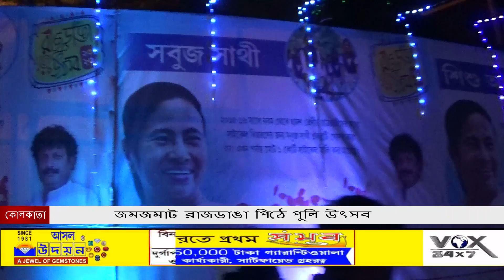জমজমাট রাজডাঙা পিঠে পুলি উৎসব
VOX24x7
Global Media & Entertainment, which runs VOX24X7, which offers one Regional WEB TV in Bengali and upcoming Three regional vertical in Hindi, Odisha & Nepali . We provide high quality news from every corner of India and across the globe.  which delivers hard, accurate news along with 24/7 interactivity on a variety of mobile-and multimedia-enabled platforms.

Vox24x7.com delivers original reporting and sharp opinion in the area of national news,politics, entertainment, sports, world news and more from its headquarters in Durgapur.